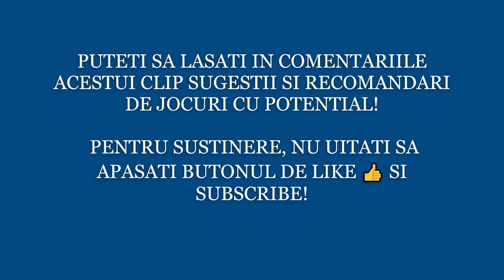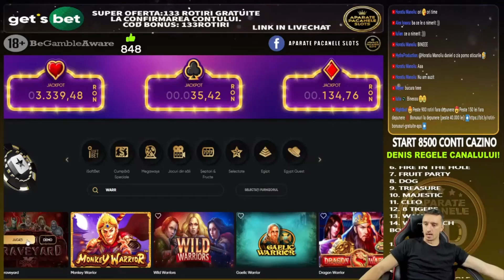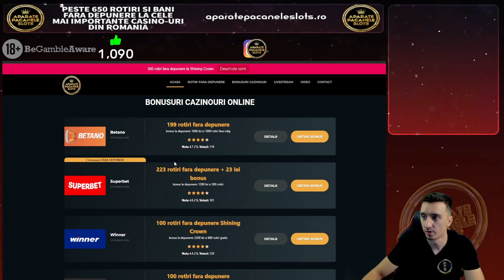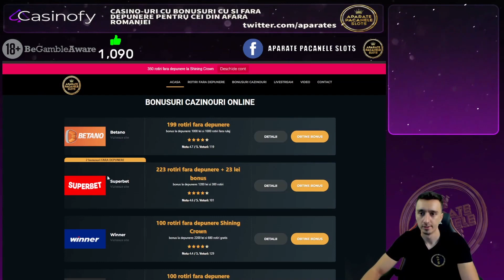BIG WIN LA CHAOS CREW!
18+ | T&C apply | Gamble Responsibly.